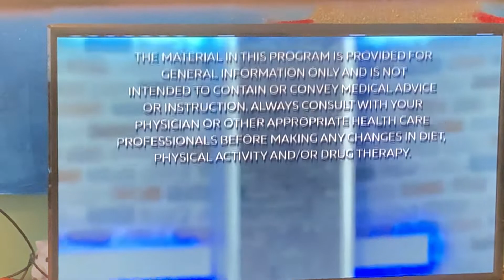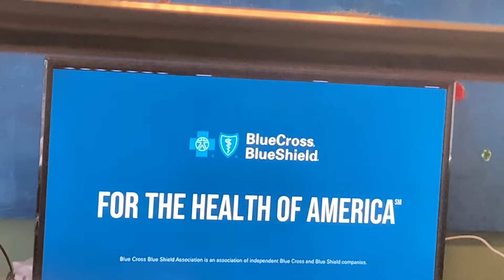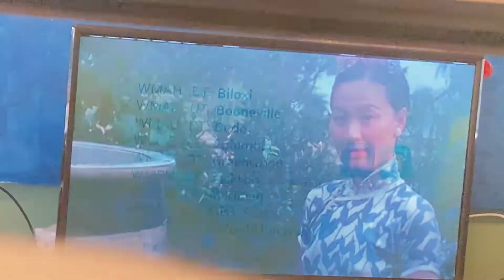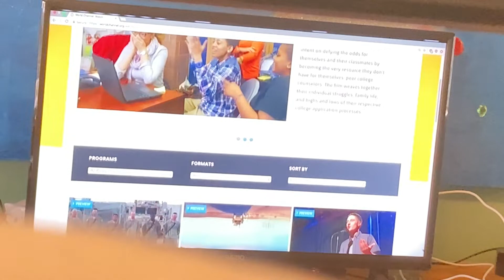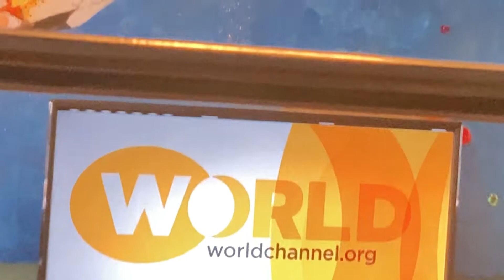MPB World Program Break (2022-WMAO-DT5)